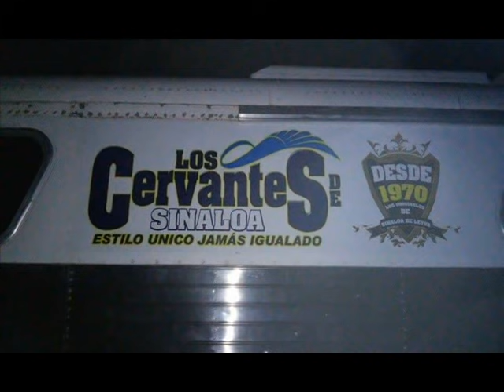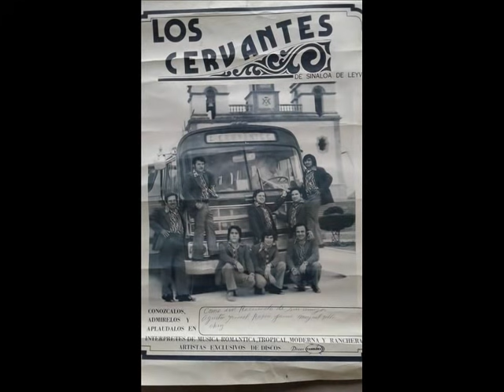LOS CERVANTES DE SINALOA DE LEYVA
CONTRATACIONES A LOS TELÉFONOS
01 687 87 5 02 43

ESTILO ORIGINAL RANCHERO